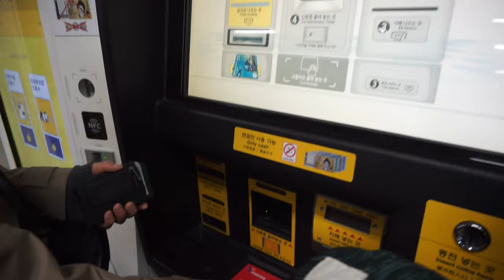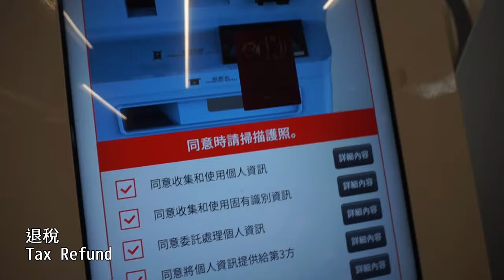2020首爾親子遊Day 5 &6-弘大一隻雞,食玩DIY(法寶9Y5M漢寶6Y7M)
2020首爾親子遊6天5夜
Day 5 & 6  2020/1/20、21
弘大一隻雞,食玩DIY,退稅

2020 Seoul family trip 6D5N
Travelling to SEOUL